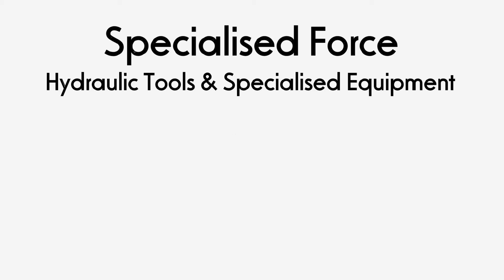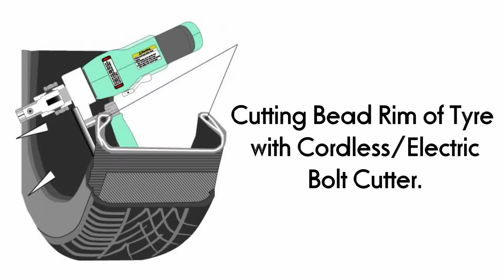Arm Sangyo BC16-MH230 Battery Powered Bolt Cutter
MODEL NO. BC16-MH230
The Arm Sangyo BC16-MH230 is a battery-powered bolt cutter capable of cutting bolts up to 16mm OD. With an output force of 11 tonnes and a weight of only 7.1kg (including battery), the BC16-MH230 is a  lightweight bolt cutter with heavyweight potential.